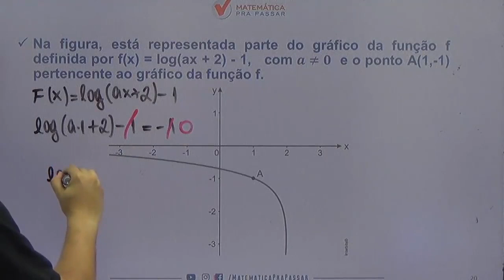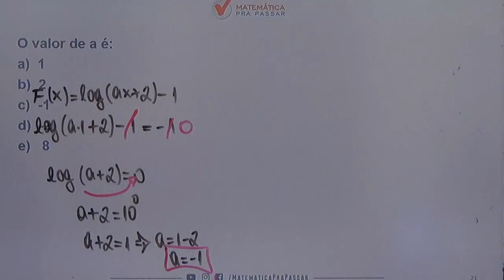Matemática para ENEM |Dica 117| Função logarítmica se faz assim